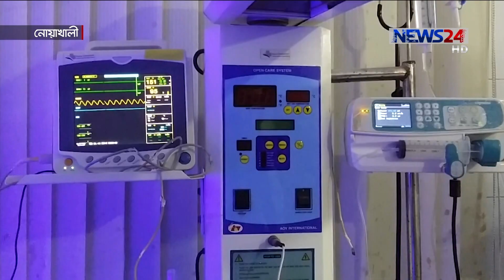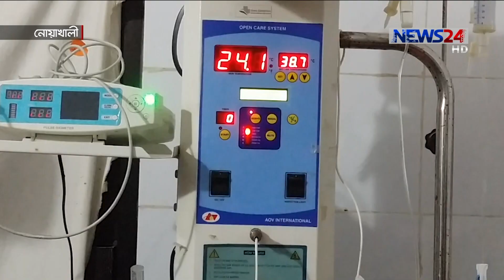নোয়াখালী হাসপাতালে অত্যাধুনিক স্ক্যানো ইউনিট ।। বিনা খরচে সেবায় খুশি অভিভাবকরা 6Nov.19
নোয়াখালী ২৫০ শয্যা জেনারেল হাসপাতালে অত্যাধুনিক স্ক্যানো ইউনিট চালু হওয়ার কমেছে শিশু মৃত্যুর হার। সরকারী হাসপাতালে অত্যাধুনিক সেবা সম্পূর্ণ বিনা খরচে পেয়ে খুশি অভিভাবকরা। তবে শয্যা সংকট, অক্সিজেন ও নিরবচ্ছিন্ন বিদ্যুত সরবরাহের অভাবে পরিপূর্ণ সেবা দিতে পারছেনা ইউনিটটি। আকবর হোসেন সোহাগের তথ্য ও চিত্রে ডেস্ক রিপোর্ট।

News24 Official Address:
NEWS24
371/A
Bashundhara Road
Block – D
Bashundhara Residential Area
Dhaka - 1229